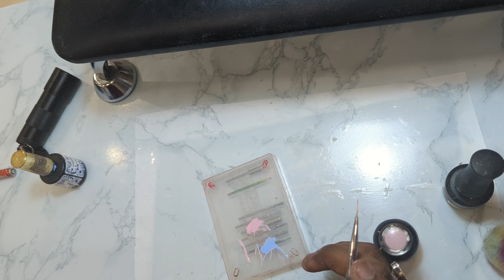DIY HOW TO DO : GEL EXTENSIONS WITH EASY WAY || EXTENSIONS KESE KARE || एक्सटेंशन केसे करे आसन से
"Discover the secrets to perfecting your nail extensions with the Gel X and Soft Gel process by ShyexNails. Learn step-by-step techniques and tips to achieve flawless, long-lasting extensions for stunning nails."